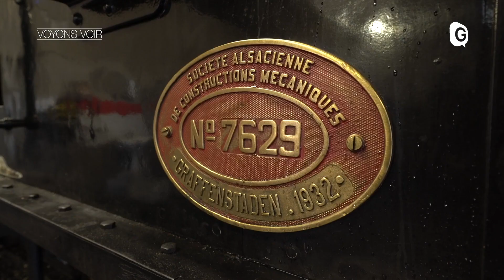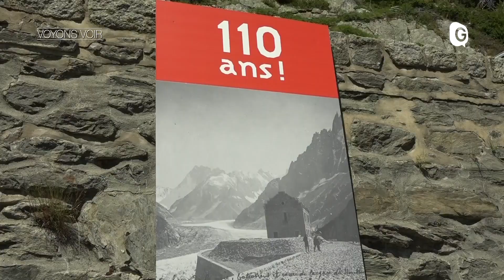VOYONS VOIR - 10 OCTOBRE 2019